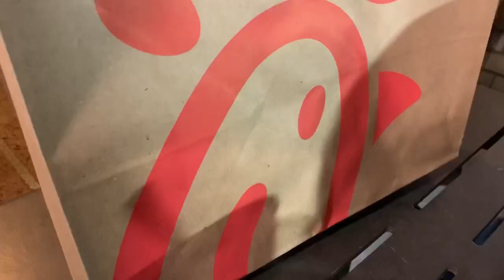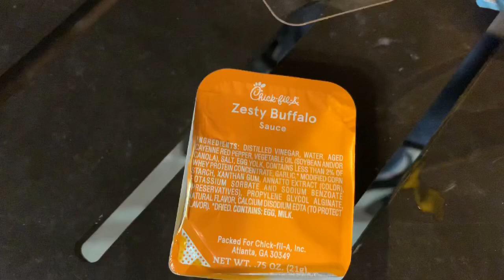Chick-Fil- A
Hey guys!

Have you tried their Spicy Deluxe Lettuce Wrap?🔥🔥